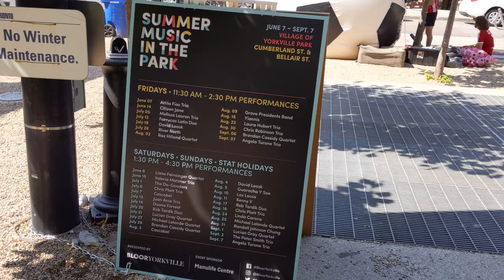maxzilch384 Shorts (119} 4K 2160p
Summer Music in The Park 3th August 2019 Cascabel at Village of Yorkville Park in 4K taken with Pixel 3a